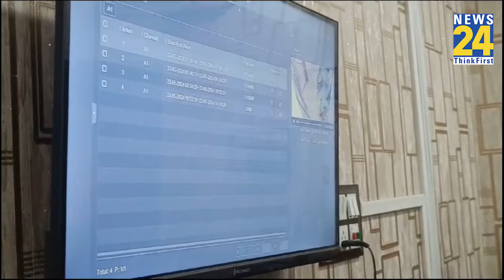Bangladesh MP के जिसने किए टुकड़े, उस कसाई ने किए बड़े खुलासे, रोंगटे खड़े करने वाला कबूलनामा